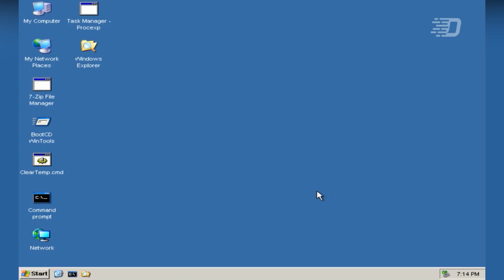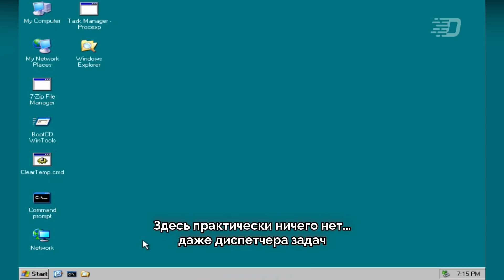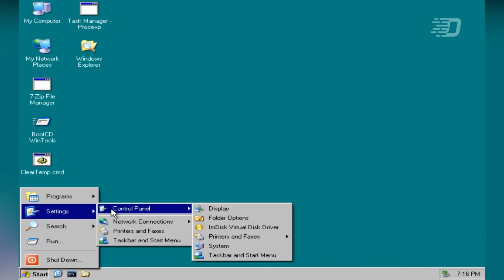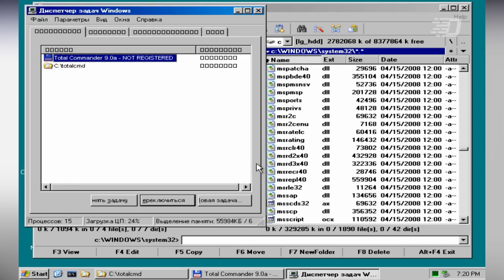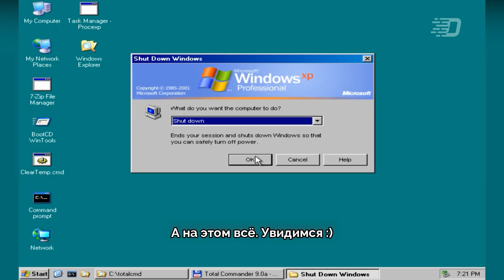Самый маленький Windows PE на основе Windows XP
Привет! Однажды, копаясь в своём ПК, я нашёл один ISO-файл, в котором есть Windows PE на основе Windows XP.
Казалось бы, ну и что с этого? Но меня удивил размер этого файла. И я решил посмотреть, что это из себя представляет и как оно вообще работает.

Музыка из видео:
1. Freeman01 - Saint-Petersburg (Evo-C Remix)

2. Tobu - Cacao